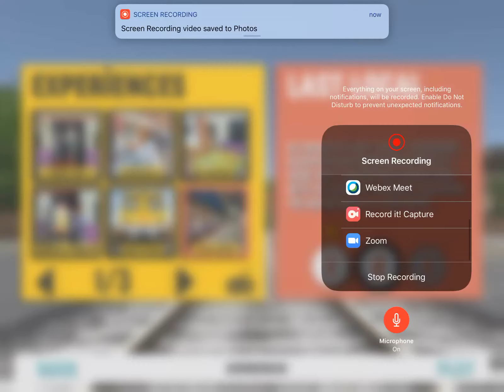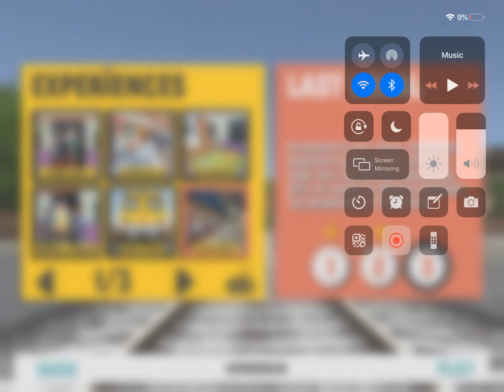I am a train driver